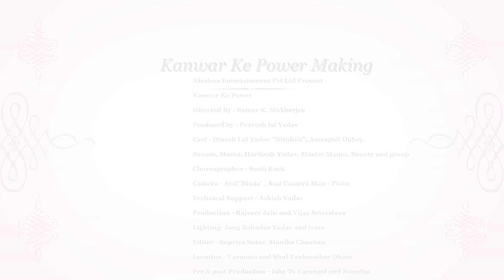Making of Regional Music video shooting - Nirahua and Amrapali ( Bhojpuri )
Directed by - Samar k Mukherjee ( Behind The Camera Practical )
Bhojpuri kawar song shooting
Album - Kawar ke Power ( Bhojpuri )
Cast- Dinesh Lal Yadav Nirahua and Amrapali
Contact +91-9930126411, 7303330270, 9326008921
 Introduction to Music Production
 Introduction to Beat Making